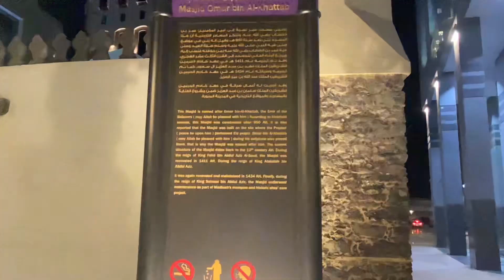Roza e Rasool Allah (s.a) kay side me Jannat ka tukra /_Riaz ul jannah_New vlog_Zaid Qureshi.